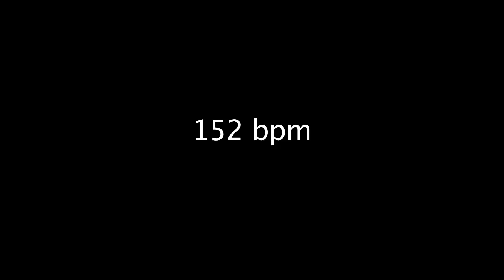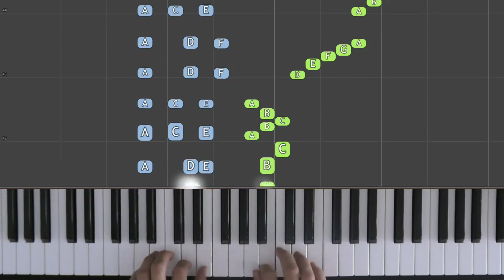Arabesque / ABRSM Piano Grade 2 2019 & 2020, B:1 / Synthesia 'live keys' tutorial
Synthesia tutorial of ABRSM Piano Grade 2 2019 & 2020 syllabus:

B:1 Arabesque (J.F.F. Burgmüller). Sixth movement from Partita in G, TWV 32:1.

Performance speeds of 152 bpm and 116 bpm.